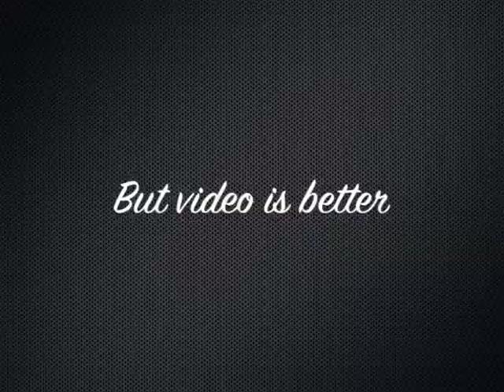Using video to get your home sold!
Pictures are good, but video is better when it comes to maximizing exposure for your home.  That Darne Realtor's team uses video to increase online traffic for your home